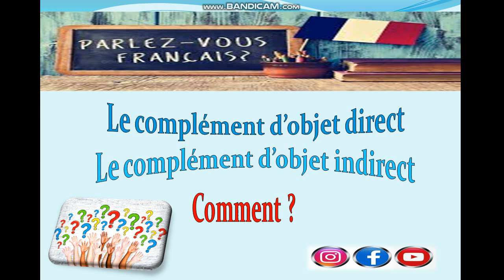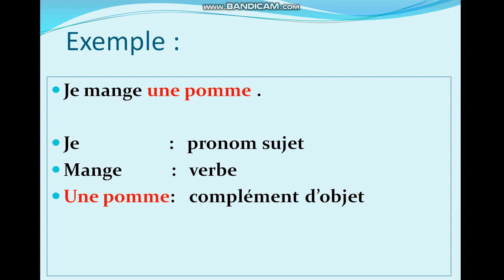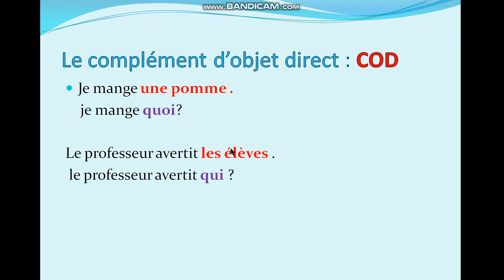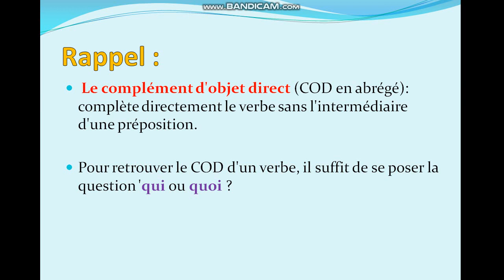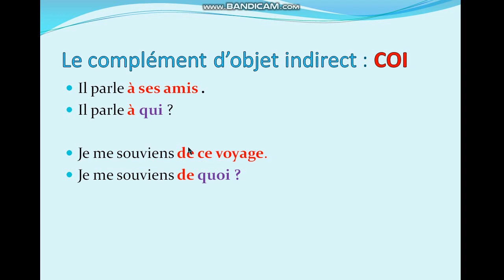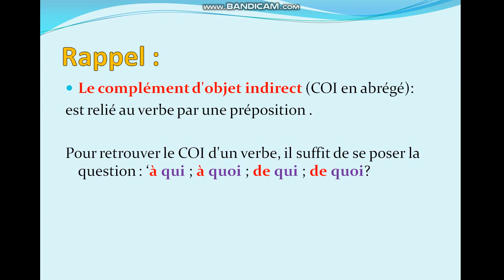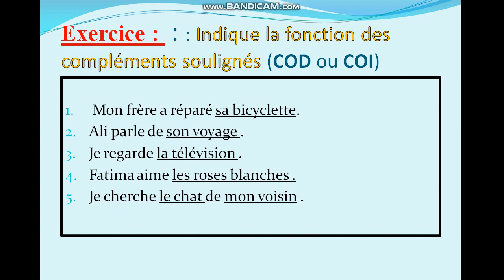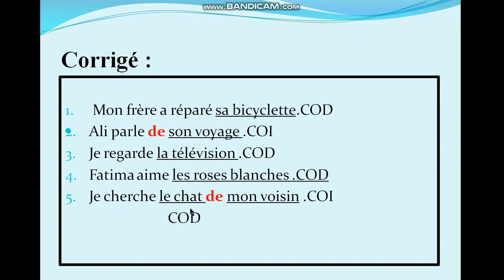Complément d'objet direct et indirect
cod et coi
باللغة العربية المفعول به_
كيفاش غادي
 تبقاوتميزوا بينا تهوم cod et coi
شرح بالفرنسية  والدارجة
COI COD
Complément d’objet direct et le complément d’objet indirect